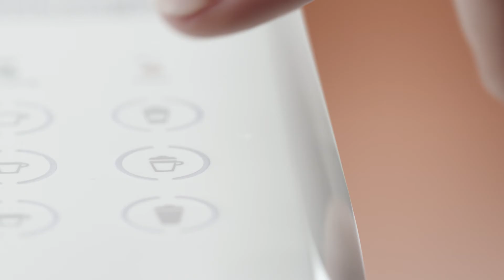NESPRESSO LATTISSIMA TOUCH - Capsule- en padmachine - Productvideo Vandenborre.be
"Productvideo NESPRESSO LATTISSIMA TOUCH - Capsule- en padmachine - te verkrijgen bij Vandenborre.be